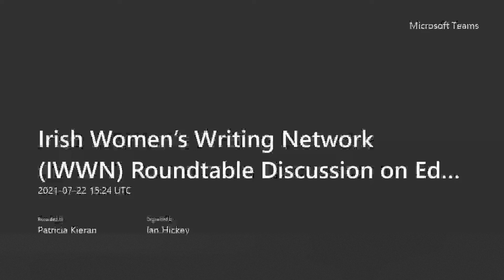Maureen O’Connor (UCC): Edna O’Brien: Eco-Warrior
Irish Women’s Writing Network IWWN Roundtable Discussion on Edna O’Brien

Chair: Dr Kathryn Laing (MIC)